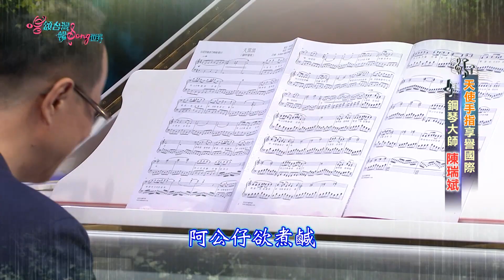唱頌台灣 暢Song世界 EP23 (1)｜陳瑞斌琴藝高超獲獎無數 女星珍西摩爾也愛聽!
16歲即獲大獎嶄露頭角，與拉赫曼尼諾夫作品結緣。
女星珍西摩爾愛聽他演奏，兩人多次同台互動。
出國十年沒見家人，費用高昂深怕沒錢。